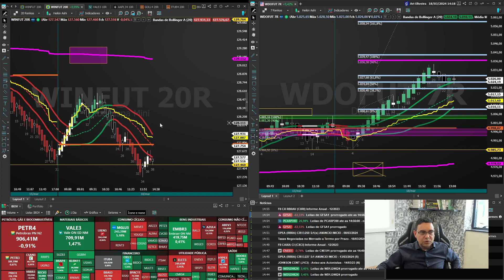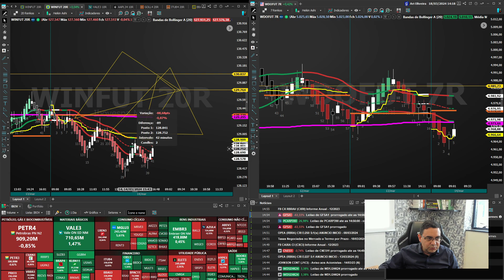Pré - Mercado com Ari da Bolsa - Oração, Café & Trading - 25/04/2024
Mesa TH Traders Apresenta: Análise Futura de Mercados
📈 Aprenda e Acompanhe: Fique por dentro das tendências do mercado futuro. Analisamos Dólar, Índice e Ações para ajudá-lo a tomar decisões informadas.